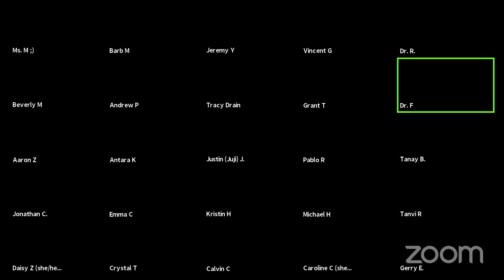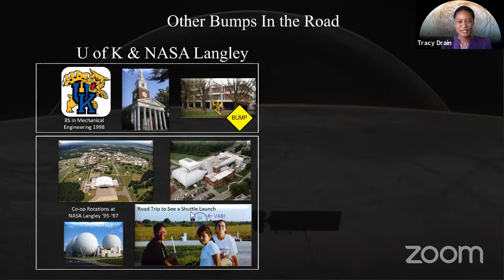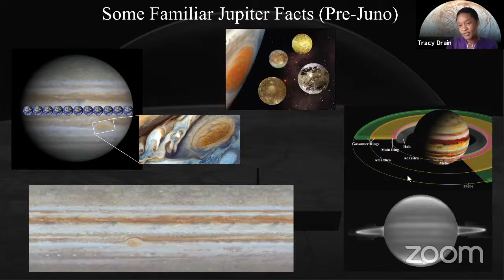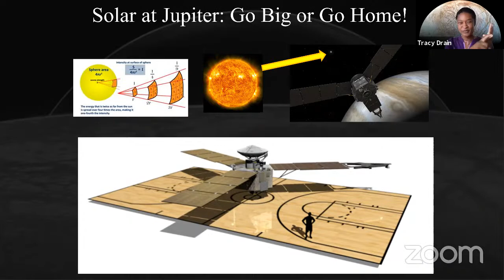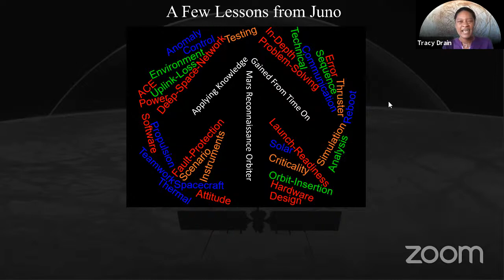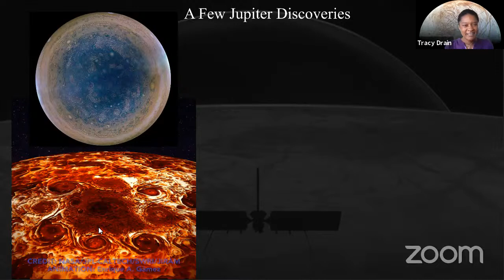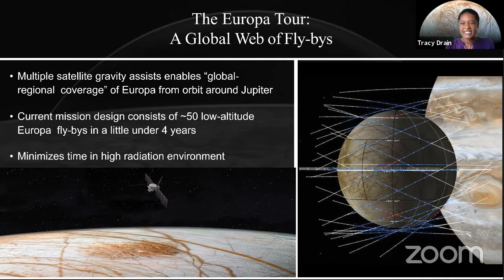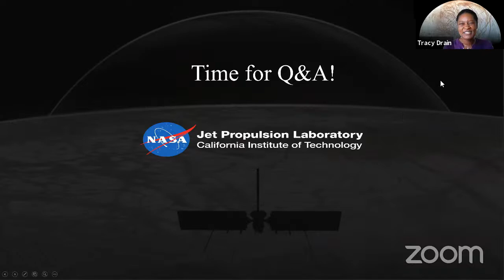Guest Speakers ONL Tracy Drain